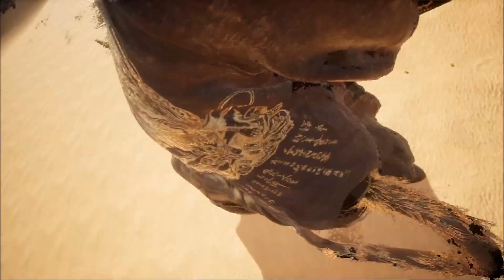BLACK MYTH: WUKONG EP.5 - FUBAN, O BESOURO GIGANTE - NG+6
🔴Ola meus amigos, estou deixando a chave PIX logo a baixo caso alguem queira me ajudar com qualquer quantia, devido meu pc ser muito fraco e o youtube ainda não estar redendo nada praticamente, deixo aqui meu Pix para quem puder ajudar para que eu consiga fazer uma melhora no pc para continuar trazendo mais videos e de melhor qualidade pra ajudar a galera.

Meu PC Fraco rs
CPU: FX6300
PLACA DE VIDEO: 1050TI
MEMORIA RAM: 12GB
FONTE COM PROBLEMAS: SEVEN TEAM 450

Se puderem me ajudar, prometo melhorar e muito os videos pra voces. :)